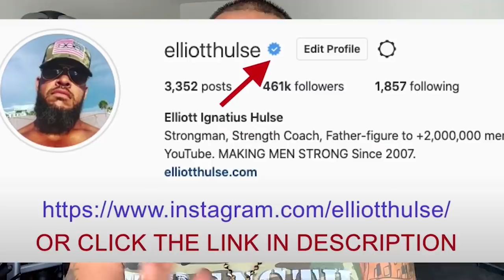How To KILL Your Inner "Nice Guy"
Stop being a nice guy by observing your physiological reactions to certain situations.

In this short video from a live Q&A with my private group of men who are growing stronger everyday in every way, we discuss how to stop being a nice guy. Let me know what you think.

Done.